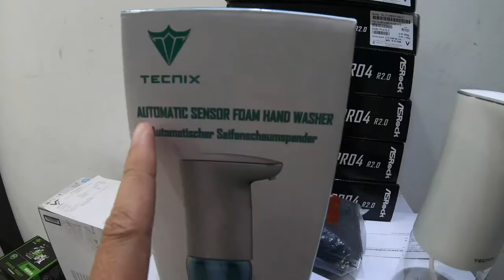Apex Vlog - 09/02/2021 : Belek Texnic Automatic Hand Wash Dispenser!